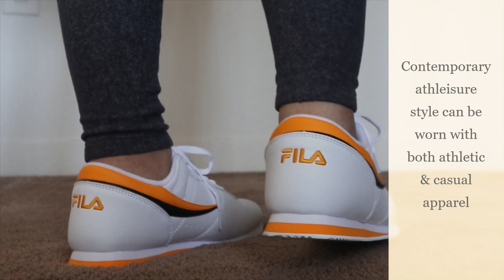FILA WOMEN'S MACHU CASUAL SNEAKERS REVIEW & TRY ON [FILA CASUAL SNEAKERS]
Fila Women's Machu Casual Sneakers"
In this video I am doing a review for Fila Machu Casual Sneakers, this i not an sponsored video. Please watch the whole video for more details.

PLEASE CHECK THIS OUT TOO;

Second Camera: Galaxy Note 10

YOU CAN CONTACT & FOLLOW ME ALSO ON;